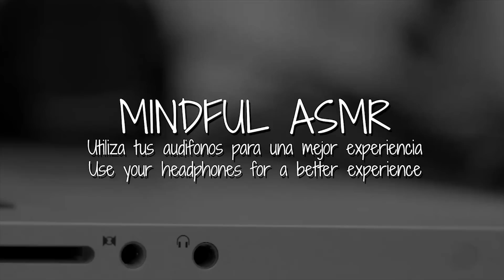ASMR ESP | TATUANDOTE CON TINTA CHINA